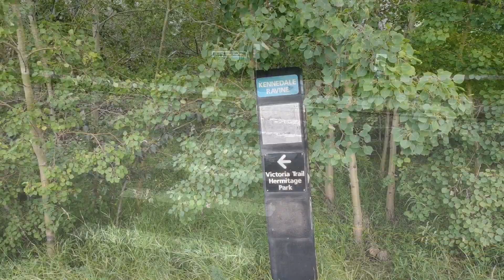Edmonton’s Kennedale Ravine 2020 (1080p)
Cinematic, Mavic Mini , Biking